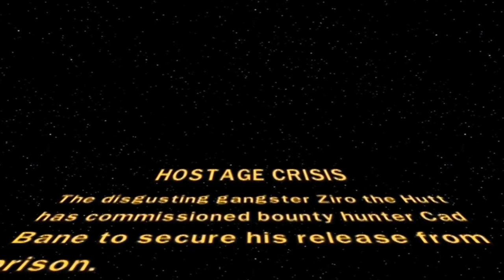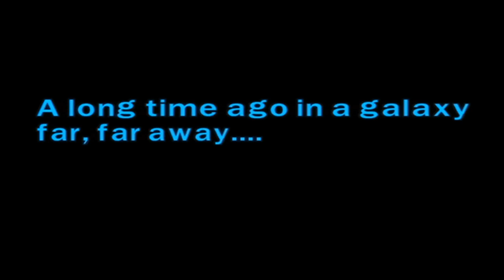LEGO Star Wars III: The Clone Wars Stream Part 21 | TBGN | Some Of The Worst Gold Bricks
On this episode of LEGO Star Wars III: The Clone Wars, our Bros are finally done collecting Minikits! Now its onto the super missions, were they find that some of them are super irritating. Watch the video to find out more!